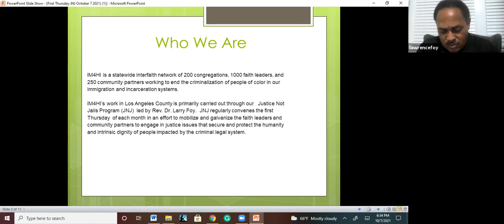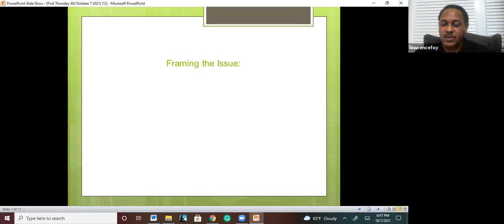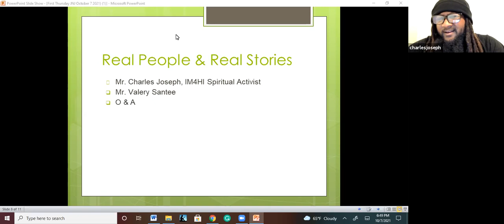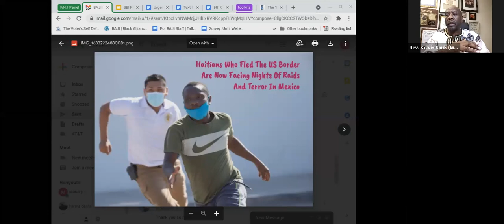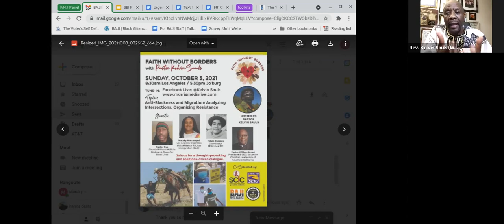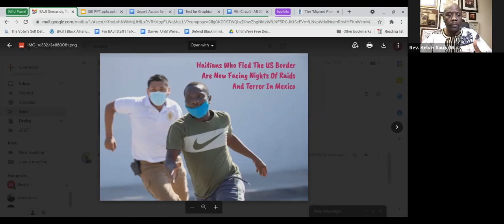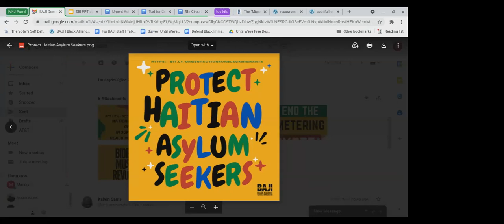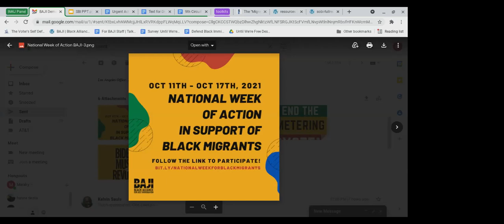Immigration is a Black Issue: Justice Not Jails event October 7, 2021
Speakers:
Rev. Larry Foy
Rev. Kelvin Sauls
Maraky Alemseged, BAJI LA Organizer
Valery Sante
Charles Joseph